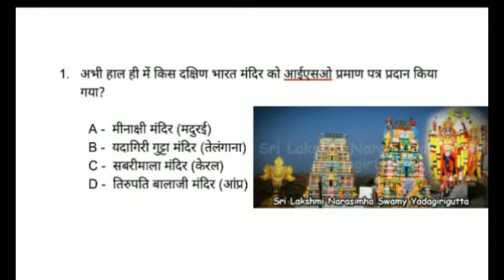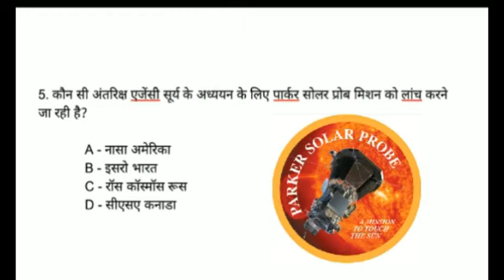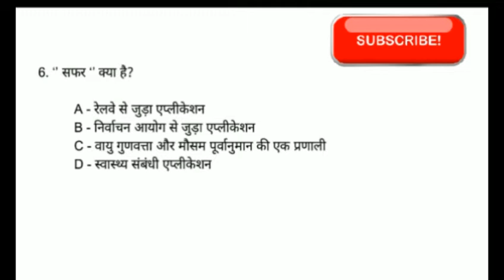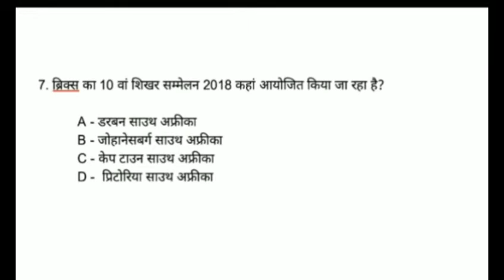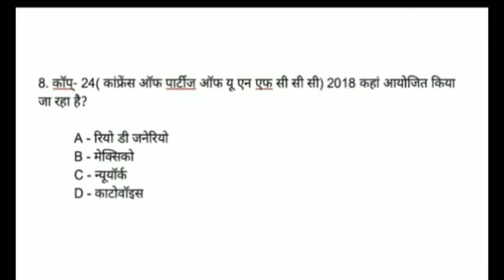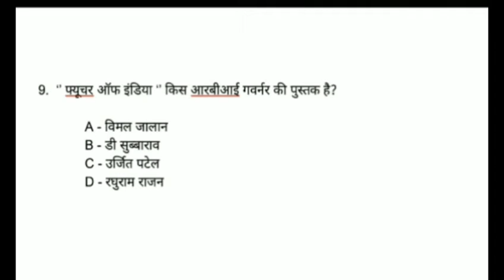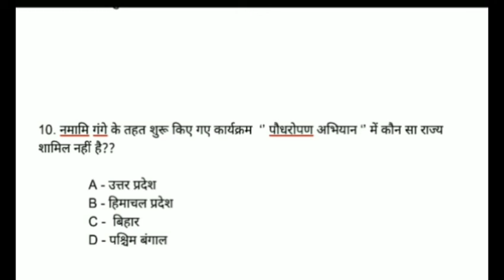Current affair14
Current affair daily dose